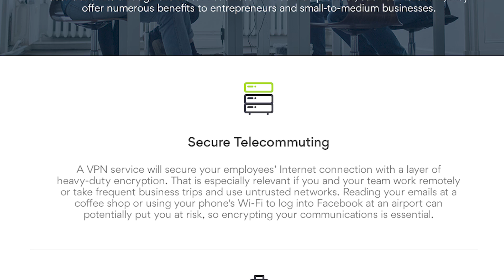ALLIANCE PLAYER Pretended To Be An NPC (AND IT WORKED) | WoW Classic: Funniest Moments (Ep.28)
ALLIANCE PLAYER Pretended To Be An NPC (AND IT WORKED) | WoW Classic: Funniest Moments (Ep.28) featuring Payo with a day in the life of a Kultiras marine.

Players Featured in this World of Warcraft Episode:

00:10, 10:32 Payo
01:25, 10:02, 12:11 Ziqo
01:40 Zetoxxd
02:16 Zak_godlike
02:38 Wudijo
02:52 Venruki
03:40 Takanashi
04:14 Skippypoppin
04:30 Herco
05:14, 06:14 Snutzy
05:23 Cdew
05:59 Frostadamus
07:30, 12:44 Esfand
08:28 Method
09:43 Qpop_fc
11:14 Chop
11:33 Skarm
12:22 Swifty
13:10 Pshero